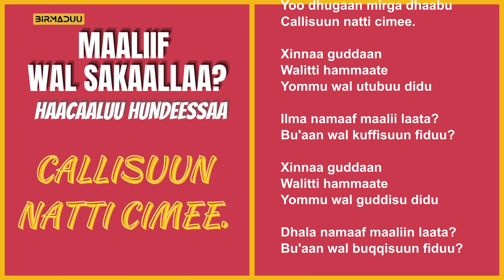Callisuun natti cimee!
Yoo wal kuffisuuf gamu
Yoo kan kufes dhiitamu

Yoo haamiin hiixatu
Yoo qajeelaan rakkatu

Yoo biqilli coollagu
Yoo lagaatti du'u dagu

Yoo sobni gurra qabu
Yoo dhugaan mirga dhaabu

Xinnaa guddaan
Walitti hammaate
Yommu wal utubuu didu

Ilma namaaf maalii laata?
Bu'aan wal kuffisuun fiduu?

Xinnaa guddaan
Walitti hammaate
Yommu wal guddisu didu

Dhala namaaf maaliin laata?
Bu'aan wal buqqisuun fiduu?